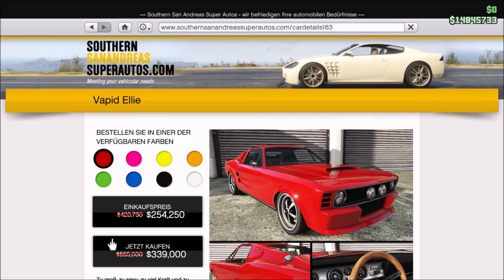Vapid Ellie – 40 % Rabatt - Rabattauto dieser Woche - Tunning Video für euch